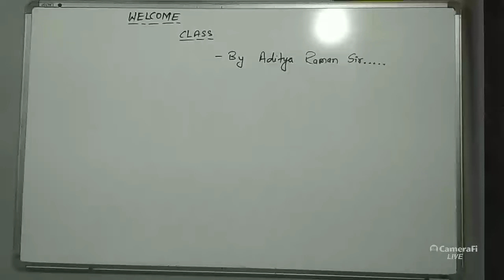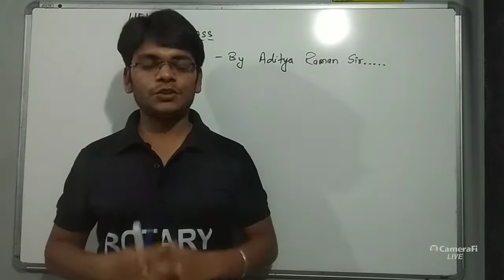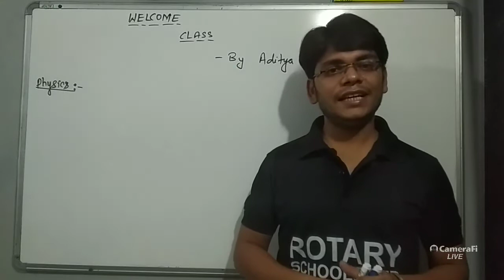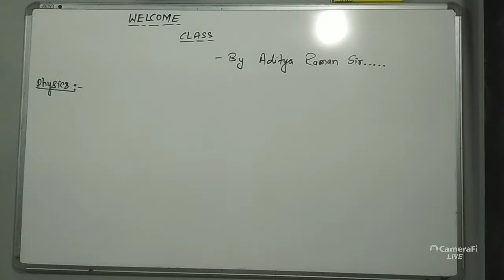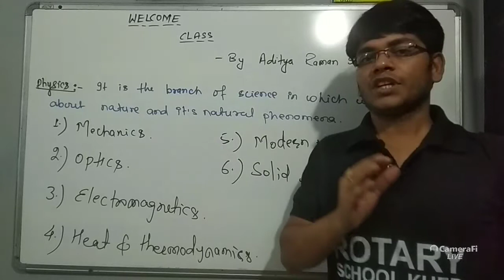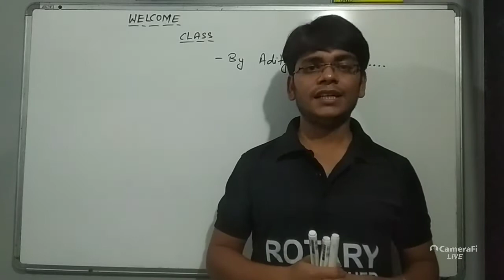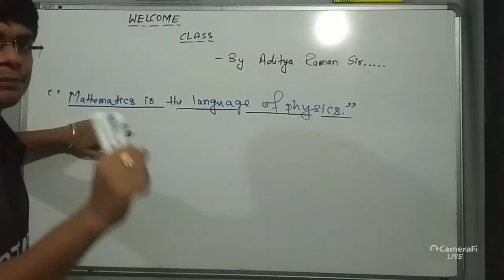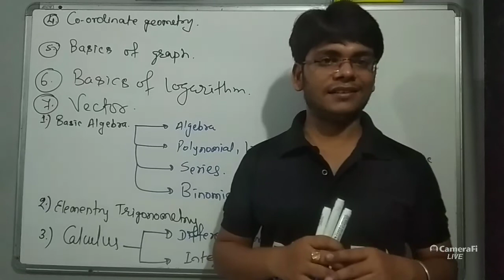class 11ll physics ll L0 ll introduction ll